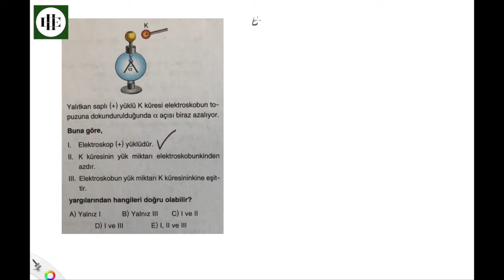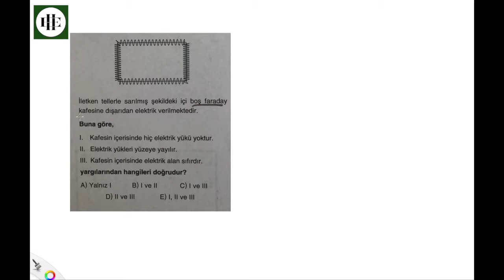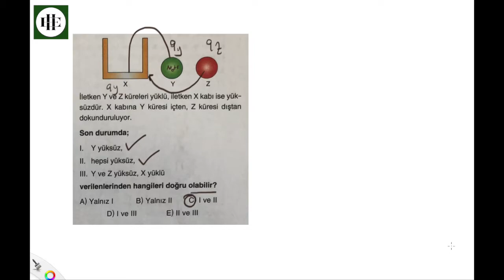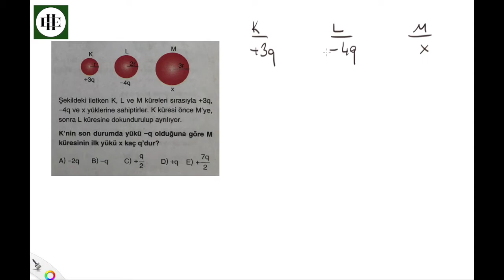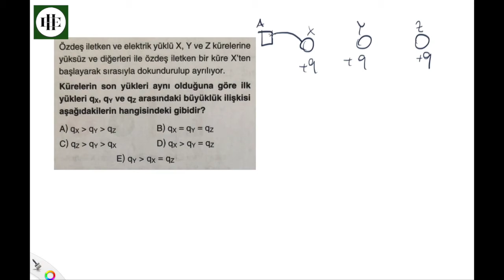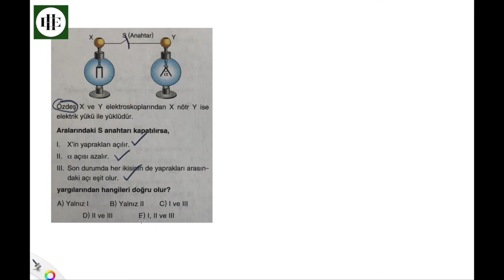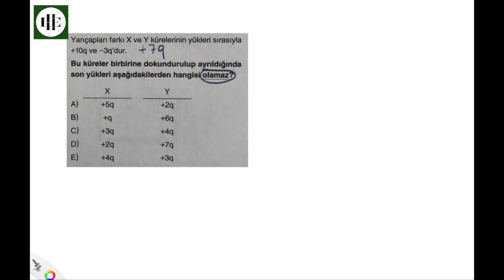Fizik TYT Elektrostatik Soru Çözümü Part 1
Elektrostatik: Yüklerin durgun hareketini inceler.